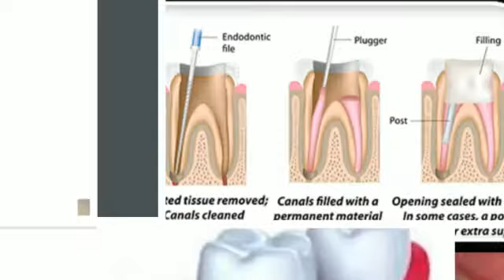silicon valley dental implant